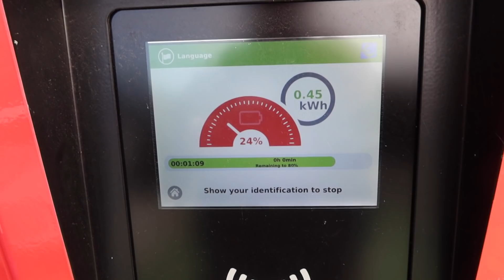CORSA-E statt TESLA - eine Woche E-Opel Praxistest - Der Montag danach - Die Rückgabe!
Tag acht meiner Wochenserie: Corsa-e statt Tesla Model S. Ihr könnt mich eine Woche begleiten wie ich meine Erfahrungen mit dem neuen Elektro-Opel mache. Heute eine Woche nach der Übergabe gebe ich den Opel zurück.

Der Wagen wurde mir zur Verfügung gestellt vom Autohaus Orlea, Lüssumer Str. 36, 28779 Bremen